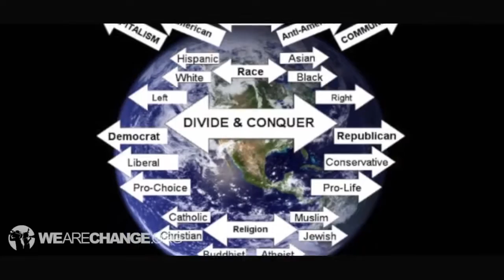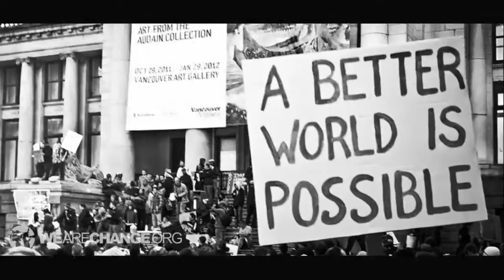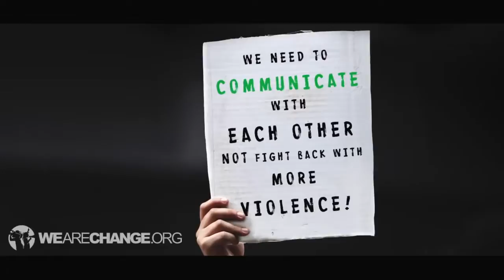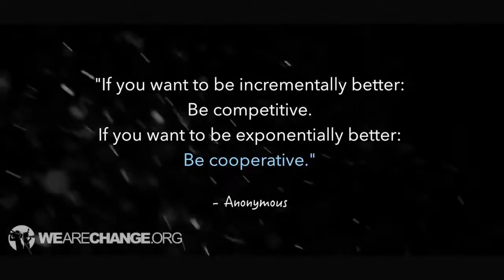How The Elite Stay In Power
説明  意識を変えよ！